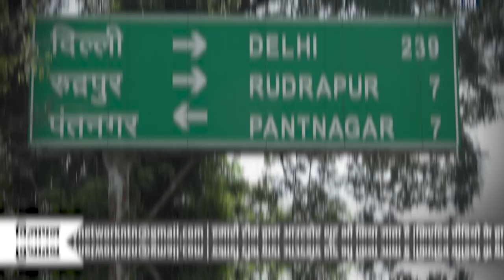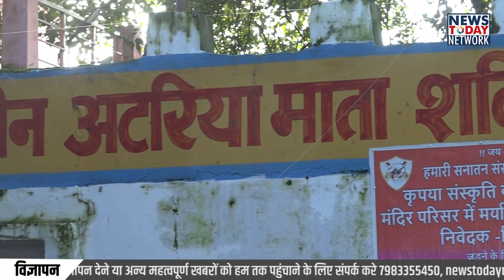1200 साल पुराना अद्भुत अटारिया मंदिर का इतिहास | History Of Atariya Mata Mandir Rudrapur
उत्तराखंड के रुद्रपुर शहर (Rudrapur City) में कल्याणी नदी (Kalyani River Rudrapur) के किनारे बसा 1200 साल पुराना मंदिर अटारिया माता मंदिर (Atariya Mata Mandir Rudrapur) के नाम से जाना जाता है. मां अटरिया धाम आज भी लाखों श्रद्धालुओ के अगाध श्रद्धा का केंद्र है. उत्तराखंड ही नहीं बल्कि देश भर से श्रद्धालु मां के दर्शन के लिए रुद्रपुर पहुंचते हैं. 1200 वर्ष पुराना यह मन्दिर उत्तराखंड के प्राचीनतम मंदिरों (1200 Years Old Mandir Uttarakhand) में से एक है. साल 1588 ईसवी के समीप भारत में मुग़ल शासक अकबर का शासन रहा। मुगलों के शासन काल के दौरान आक्रमणकारी मुग़ल शासक अकबर (Akbar, Mughal Emperor) ने अटारिया मंदिर को तुड़वा दिया।

लिहाजा 1600 ईस्वी के आसपास कुमाऊँ में चंद राजाओं (Chand Kings In Kumaon) का शासन रहा. जिसके बाद तराई का क्षेत्र राजा रुद्र चंद के कब्जे में आया. इसी दौरान रुद्रपुर शहर का नाम भी रूद्र चंद्र (Rudra Chand, Rudrapur City Name) के नाम से पड़ा. बताया जाता है की राजा रुद्र चंद्र, एक बार जंगल में शिकार खेलने गए थे, तभी उनके रथ का पहिया दलदल में फंस गया. पहिया नहीं निकलने पर राजा ने उसी स्थान पर रात्रि विश्राम करने का फैसला किया. लिहाजा मां अटरिया ने रात्रि के समय स्वप्न में राजा को दर्शन दिए और कुएं में मूर्तियां होने की बात बतलाई. माता अटारिया ने राजा रुद्र से कहा तुम्हारे राज्य हर प्रकार की दुःख और आपदा से मुक्त हो जायेगा। और तुम्हारा हमेशा कीर्ति और यश कायम होगा। जो भी भक्त सच्चे मन से इस मन्दिर मे दर्शन करेगा उसकी सारी मनोकामनाएं पूरी होंगी। ऐसा कह कर माता अटारिया अंतर्ध्यान हो गयी.

जिसके बाद उसी जगह पर राजा रुद्र चंद्र ने साल 1600 ईस्वी में मूर्तियों को स्थापित कर फिर से मंदिर का निर्माण (Rudra Chand Making Atariya Mata Mandir) करवाया। लेकिन इतना पुराना मदिर होने के बावजूद आज तक इस मंदिर की खूब अनदेखी हुई। मंदिर समिति के सचिव अरविन्द शर्मा की मानें तो इस मंदिर से एक मिथक भी जुड़ा है, लिहाजा जो भी नेता इस मंदिर में आते हैं, वह झूठे वादे कर चले जाते हैं, वादा पूरा नहीं होने के कारण दुबारा वह रुद्रपुर सीट को नहीं बचा पाते। दरअसल किच्छा से विधायक और पूर्व कैबिनेट मंत्री तिलकराज बेहद (Tilak Raj Behar, Kiccha MLA) ने तो यह सीट ही छोड़ दी,  साल 2022 में पूर्व विधायक राजकुमार ठुकराल (Rajkumar Thukral EX. MLA Rudrapur) को भी रुद्रपुर सीट से हार का सामना करना पड़ा था। अब रुद्रपुर के विधायक शिव अरोड़ा (Shiv Arora, BJP MLA Rudrapur) के सामने भी बड़ा घर्मसंकट है, उन्होंने भी इस मंदिर के लिए वादे किये हैं, अब देखना दिलचस्प होगा की क्या विधायक अरोड़ा अपना किया वादा पूरा करते हैं या फिर उन्हें भी साल 2027 के विधानसभा चुनावों में राजनितिक श्राप मिलने वाला है।

teg -

Atariya Mandir Rudrapur,

History Of Atariya Mata Mandir Rudrapur,

रुद्रपुर अटारिया मंदिर का इतिहास,

उत्तराखंड के चमत्कारिक मंदिर,

रुद्रपुर शहर का नाम कैसे पड़ा,

रुद्रपुर अटारिया मंदिर की कहानी,